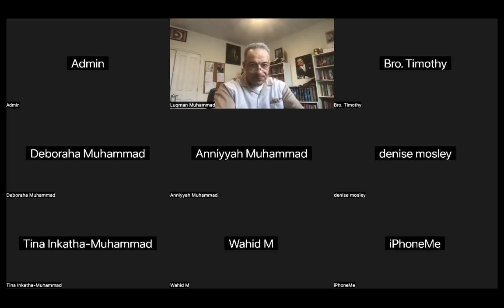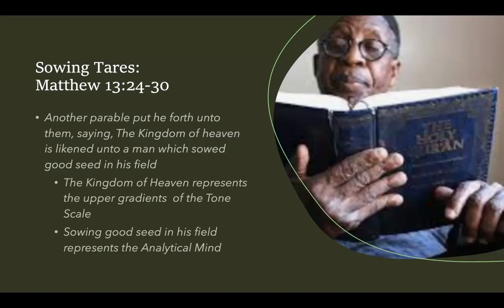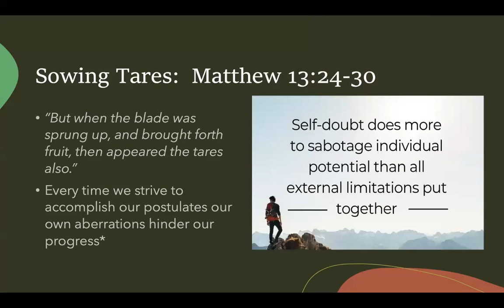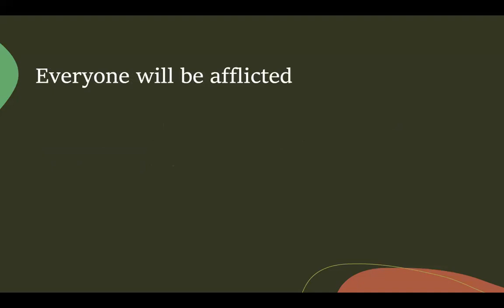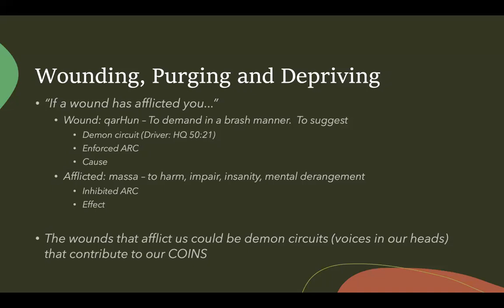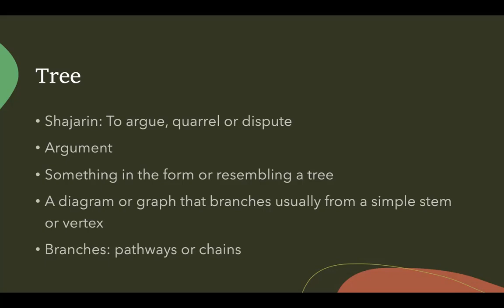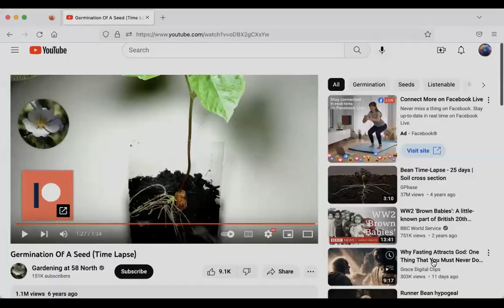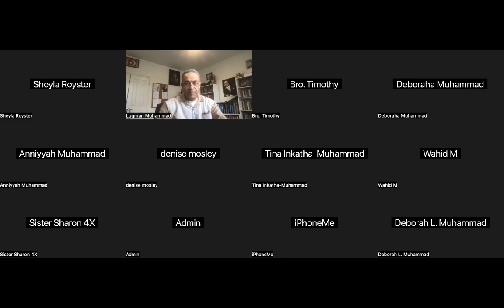Episode #116: Sowing Tares Among the Wheat (January 18, 2023)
In this session we examined the concept of the wheat and the tare from the perspective of Dianetics.

We also studied the concept of the Tree of Zaqquum, the tree that grows at the bottom of hell according to the scripture, and used it as a Demo Kit to study the concept of Chains